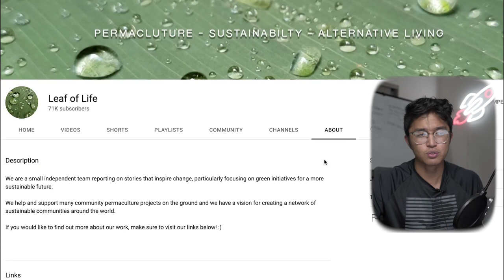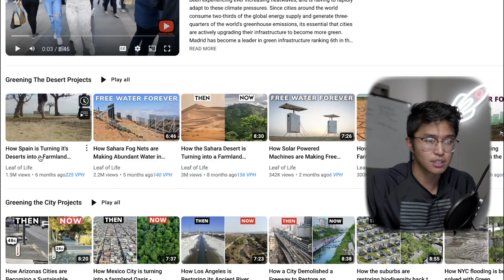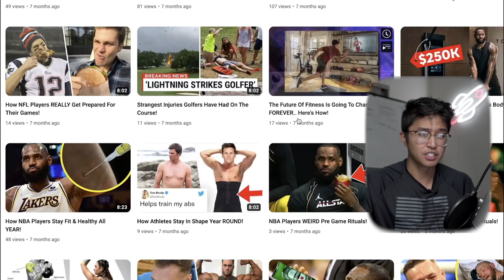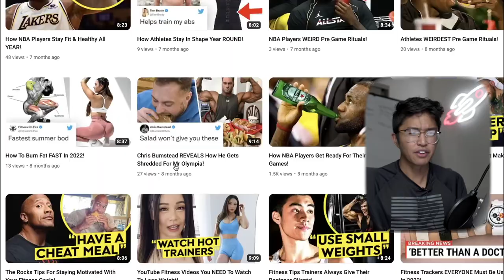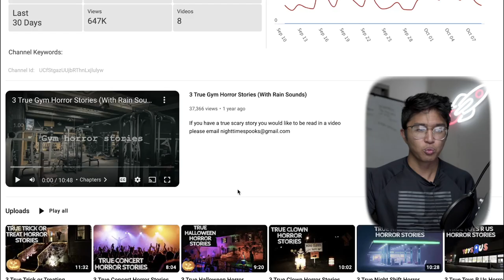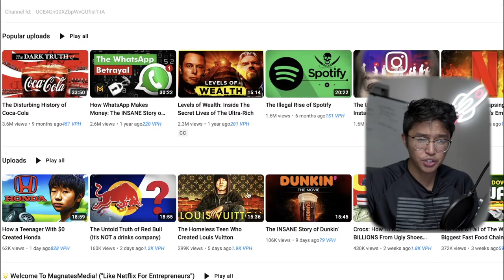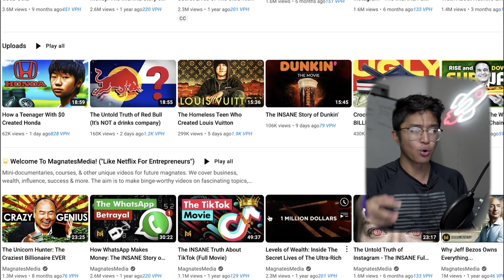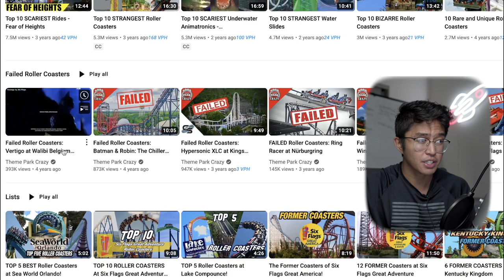5 No- Face YouTube Automation Channel Examples to Make $300/ Day on Autopilot!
5 No- Face YouTube Automation Channel Examples to Make $300/ Day on Autopilot!